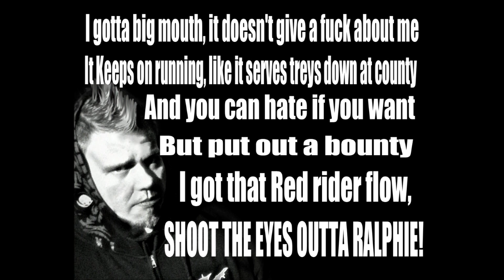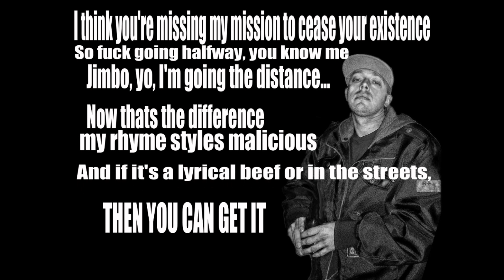DAVID GOLIATH (featuring JAMES RIFLE) - Case Closed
Very first release from the album "AWAKEN THE GIANT"